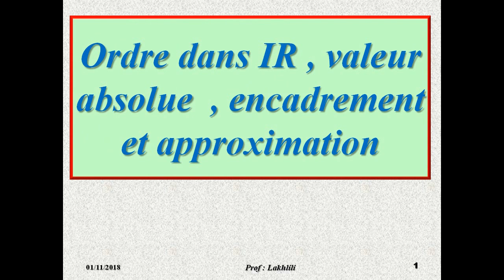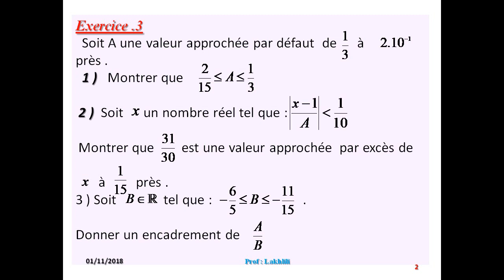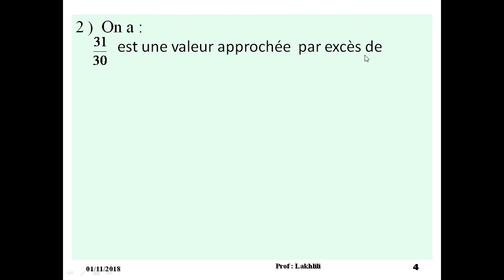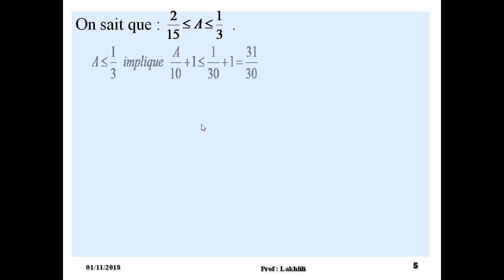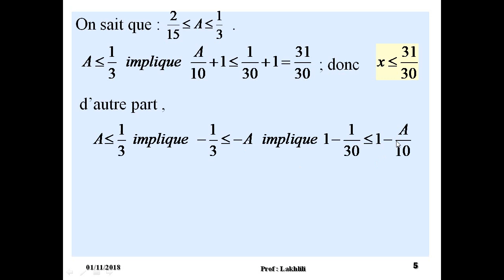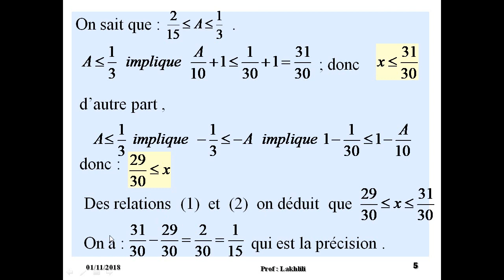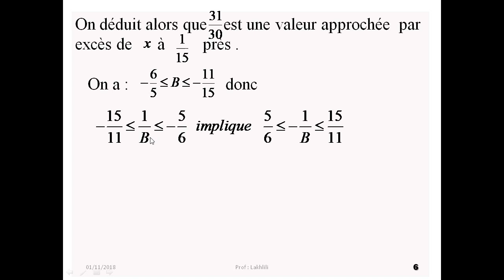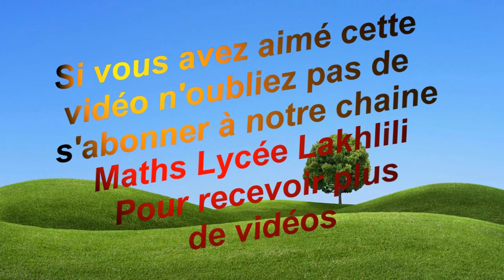Approximation et encadrement. 2 TC.Exercice résolu